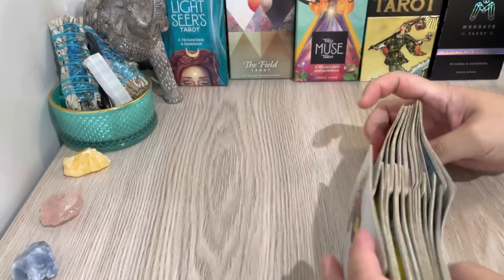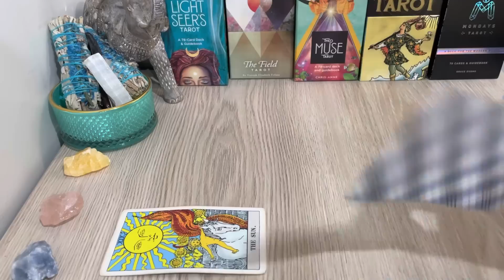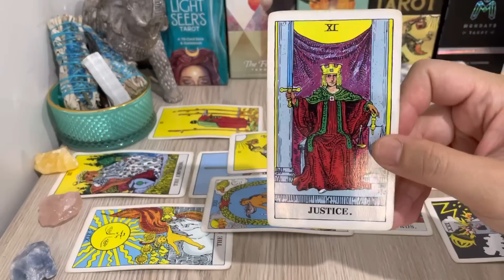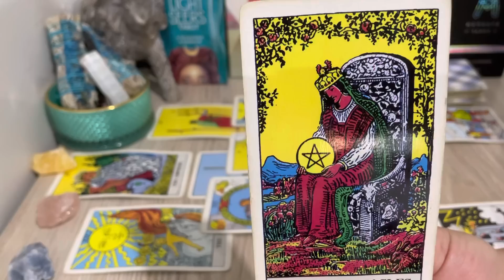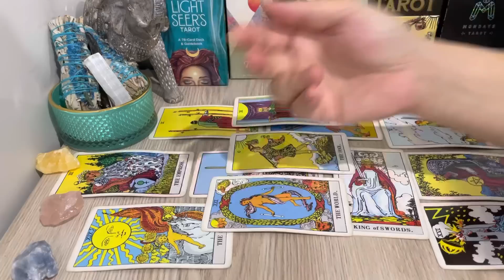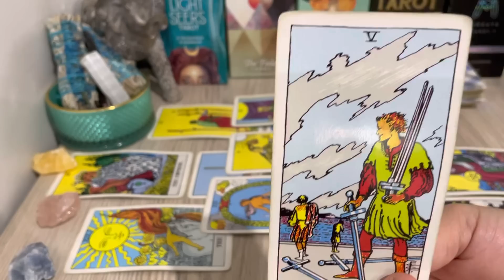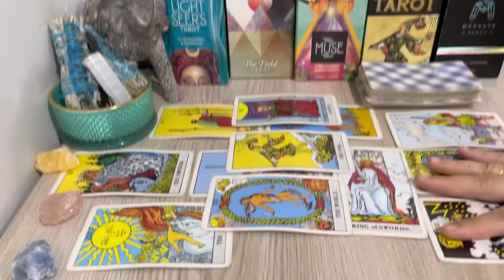SCORPIO "You Have A Follower! A Lover And There’s More To Come Scorpio" JANUARY 2023